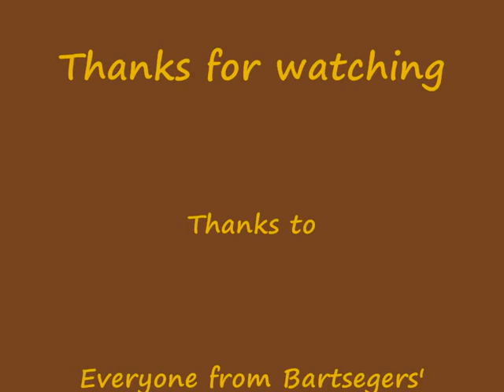Runescape: 99 Crafting by Bartsegers